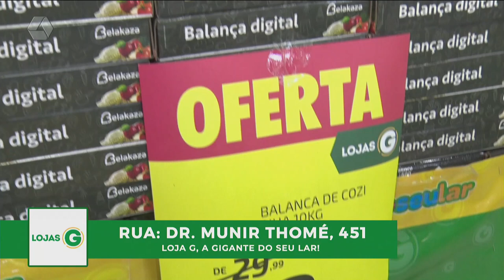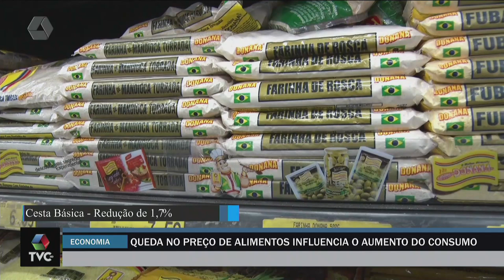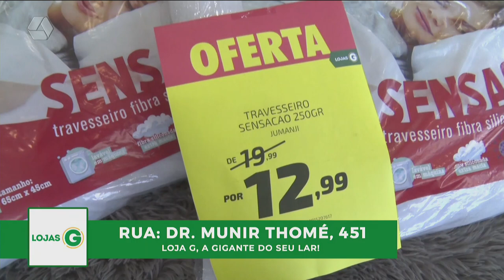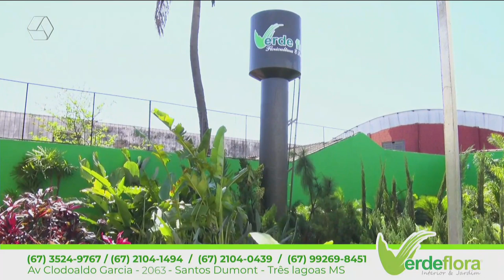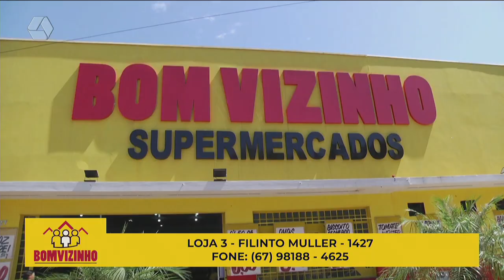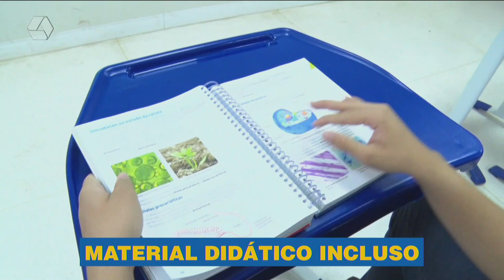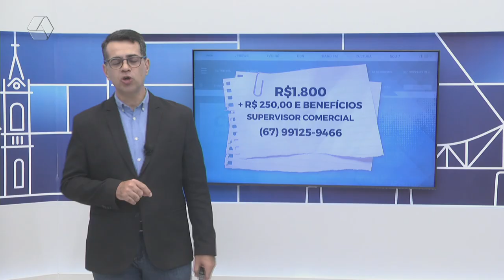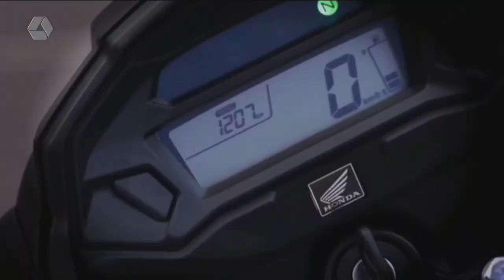TVC AGORA 04/10/2023